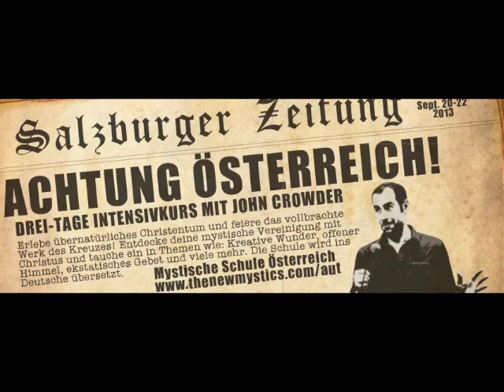John Crowder Mystische Schule